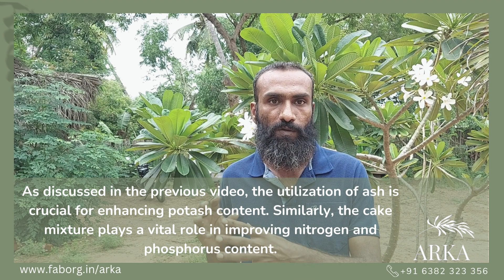🌱Boosting NPK and land Fertility: The Power of Press Cake Mixtures in Natural Farming🌴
புண்ணாக்கு கறைசல் எவ்வாறு தயாரிப்பது அதன் மூலம் நில வளத்தை மேம்படுத்துவது எப்படி

Uncover the significance of press cake mixtures in organic farming and how they contribute to enhancing NPK levels and overall land fertility. Implement the recipe for creating this powerful organic fertilizer and witness the positive impact on yields.

RECIPE

Ingredients:
2 kg each of peanut, sesame, coconut, neem, mahuwa, castor, and pungamia cake
100 liters of water
1 kg of rice
30 liters of water

Instructions:
Mix the peanut, sesame, coconut, neem, mahuwa, castor, and pungamia cake in a container.
Add 100 liters of water to the mixture and mix thoroughly.
Allow the mixture to ferment for 10 days, ensuring proper aeration.
In a separate container, soak 1 kg of rice in 30 liters of water for fermentation.
After 10 days, the cake mixture and fermented rice mixture are ready to use.

Utilize these tips to enrich your soil with essential nutrients, promote microbial activity, and boost the overall health and productivity of your crops.

Share your experience with us!